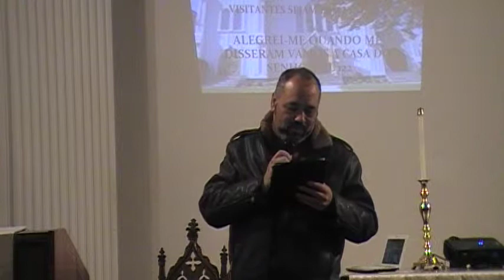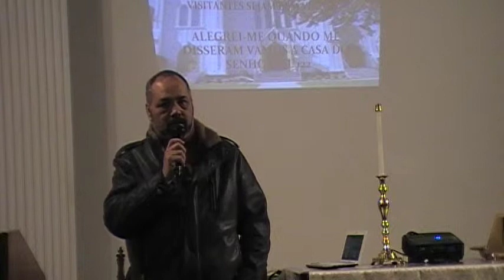Tony Sim Sim Nao Nao Ja12 2014